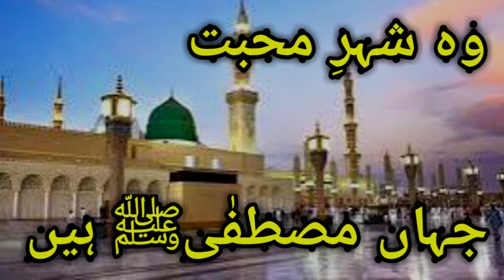Wo Shehar E Mohabbat Jahan Mustafa Hain, Naat Sharif 2024, Qureshi Club